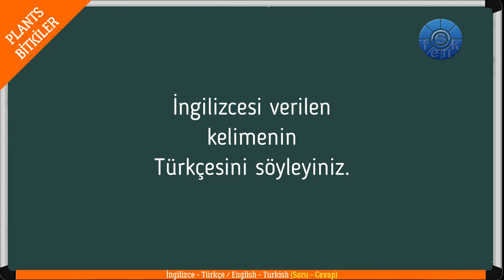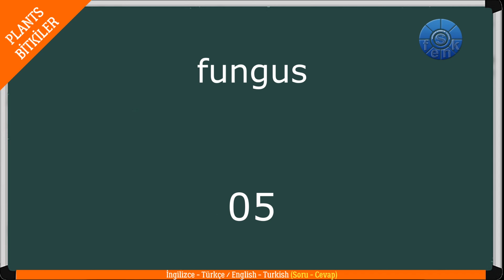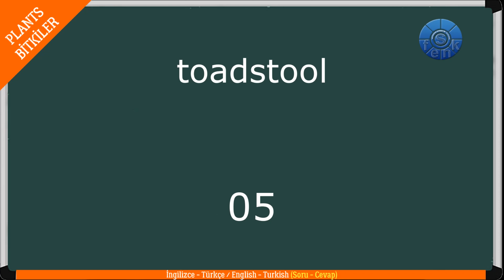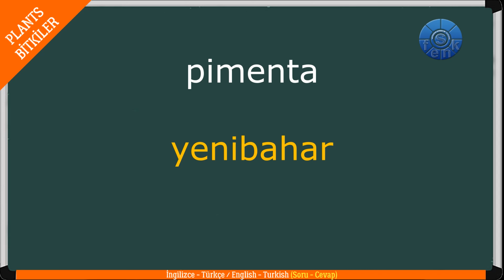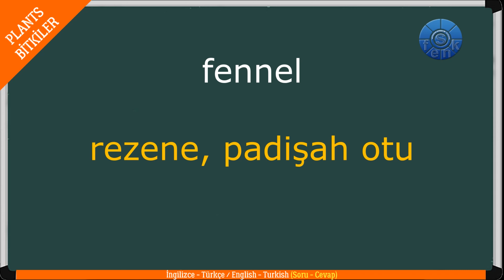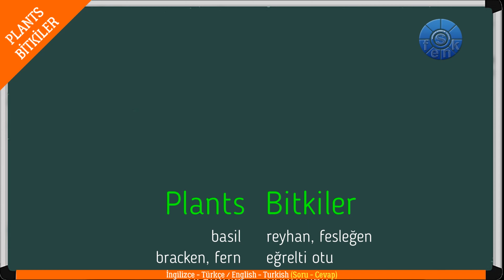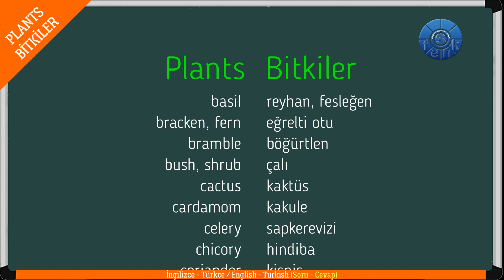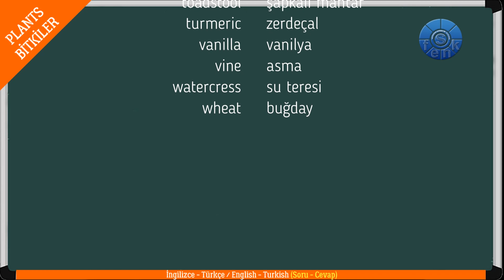PLANTS - BİTKİLER / Quiz - Test / Soru Cevap / (English - Turkish / İngilizce - Türkçe)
ENGLISH - TURKISH / İNGİLİZCE - TÜRKÇE
PLANTS - BİTKİLER
Soru - Cevap
Quiz - Test

Soru - Cevap ve Çok Seçmeli olmak üzere iki farklı testle kendinizi sınayabileceğiniz, kelime ezberleyeceğiniz bir video. Uzanın, videoyu başlatın, ister okuyun ve cevaplayın, ister gözünüzü kapatın, dinleyin ve süre dolmadan cevabı veriniz. İngilizce ve Türkçe seslendirme sayesinde konuşmanızı da geliştirmenizi sağlar.